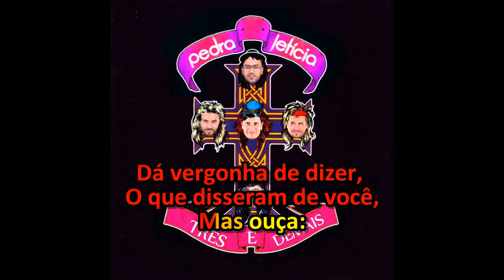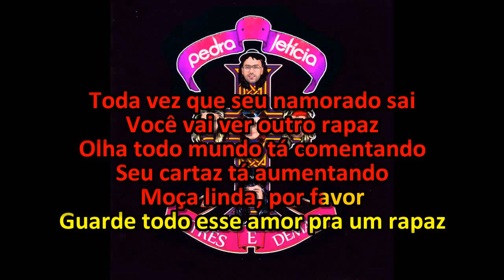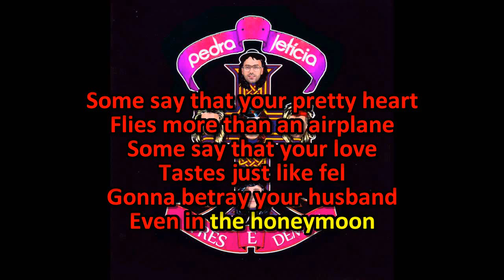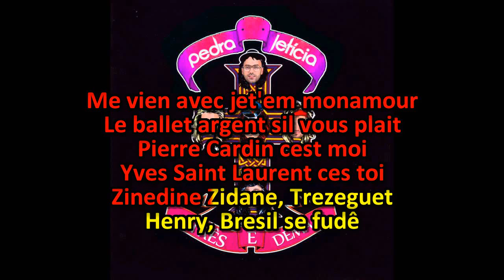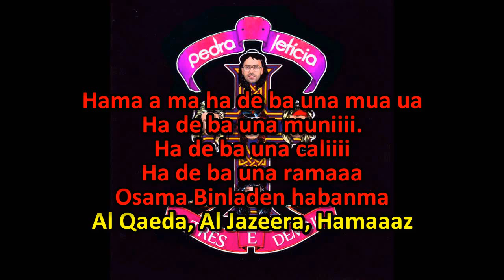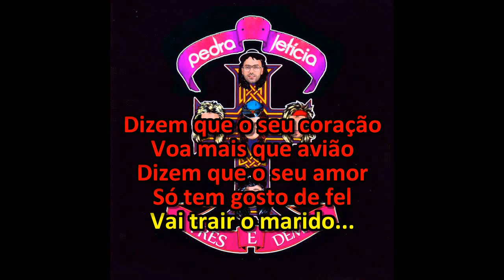PEDRA LETÍCIA Feat REGINALDO ROSSI - EM PLENA LUA DE MEL KARAOKÊ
KARAOKÊ DA MÚSICA EM PLENA LUA DE MEL